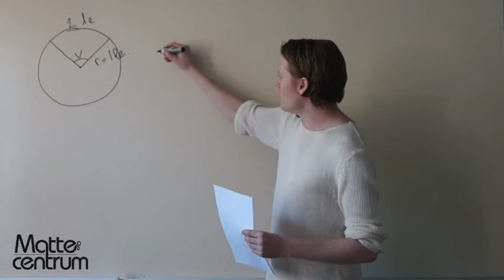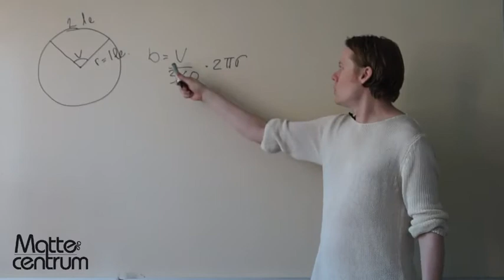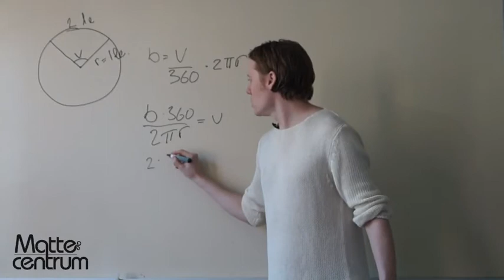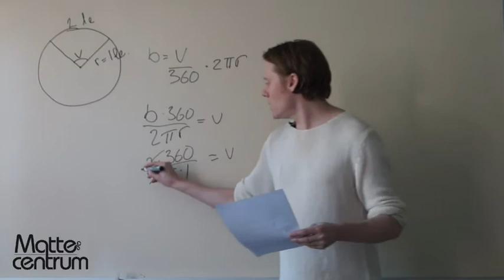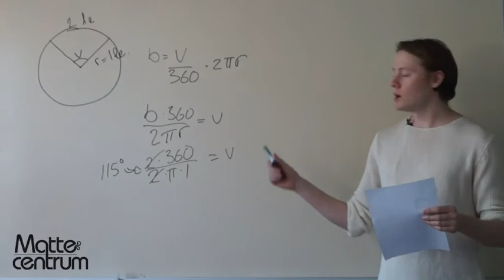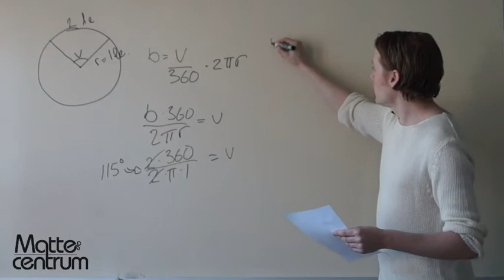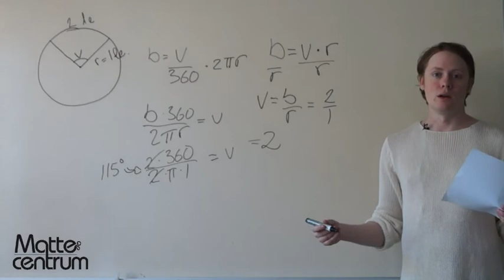Vinkelberäkning i både grader och radianer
För att plugga med oss i våra gratis räknestugor se